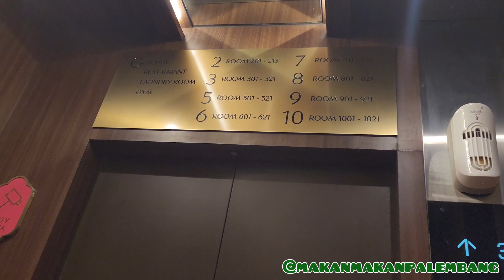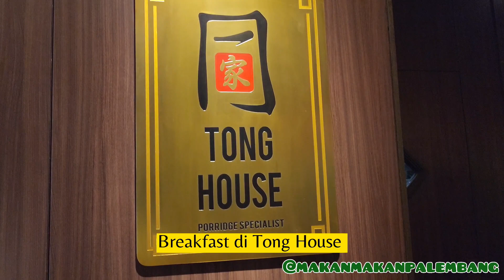PENGALAMAN STAYCATION DI ASHLEY TANG JAKARTA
Di video kali ini kami akan staycation di hotel Ashley Tang Jakarta.

alamat:
Hotel Ashley Tang
Jalan H Jl. H. Agus Salim No.34-38, Kb. Sirih, Kec. Menteng, Kota Jakarta Pusat, Daerah Khusus Ibukota Jakarta 10340

Jika ada pertanyaan jangan sungkan untuk tulis di kolom komentar di bawah.

Semoga bermanfaat
thankyou